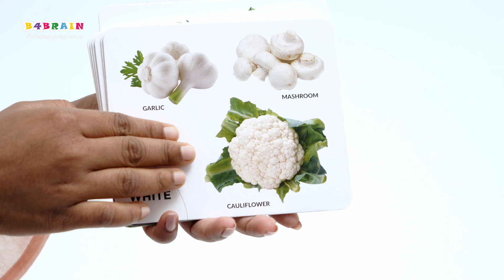RAINBOW COLORED FLASH CARDS DEMONSTRATION VIDEO| B4BRAIN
These cards help to understand the different foods your little one eats, thereby
bringing early lessons on a balanced diet.
Red foods – improve heart and blood
Orange foods- prevent cancer and risk of heart disease
Yellow foods- good for the immune system
Green foods- good for bones and strengthening immune system
Blue and purple foods- improve memory and Brain functions.
White foods- support the immune system and circulatory system